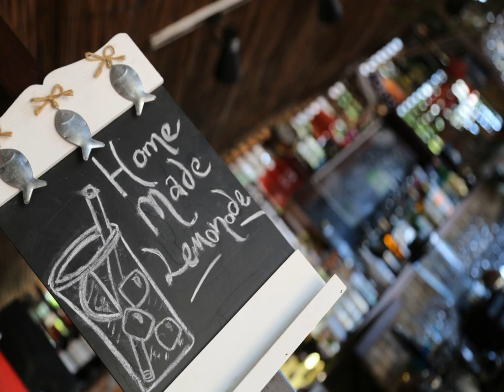Bozburun Pembe Yunus Hotel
Bozburun Pembe Yunus Hotel tanıtım videosu. Otel imkanları ve bilgileri.
Güncel tatil ve otel indirim fırsatlarını kaçırmamak için bizi takip edebilirsiniz!
Airbnb üzerinden Türkiye ya da yurtdışında kiralayacağınız odadan anında 40$ indirim kazanmak için buradan kayıt yapabilirsiniz »